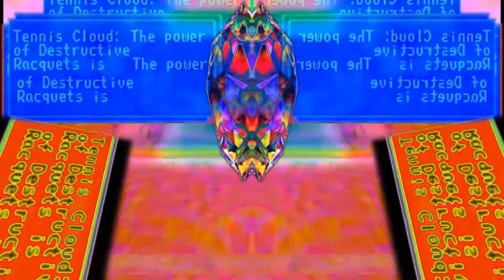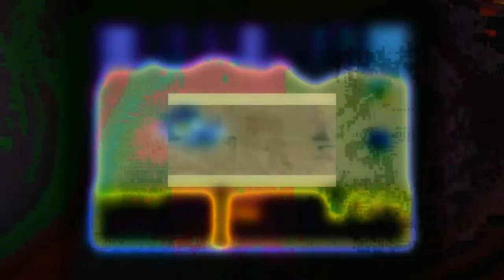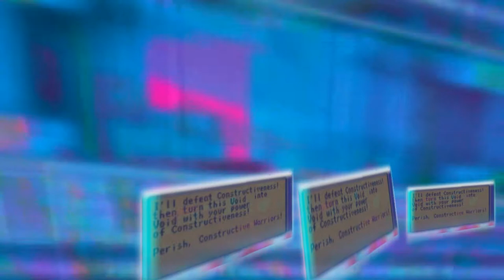FF Extension ゴブリンパンチ Edition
Round 6 in the Match Voting Tourney vs. Sid and Metroid998. Sorry for the delay, i've been busy and really tired recently.